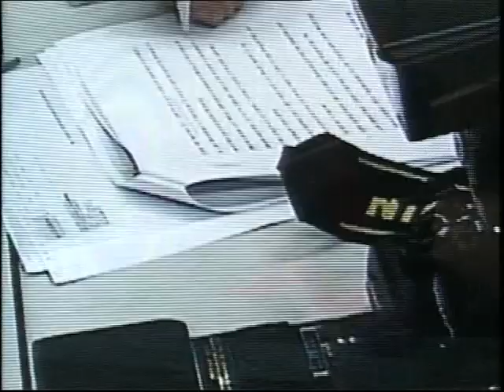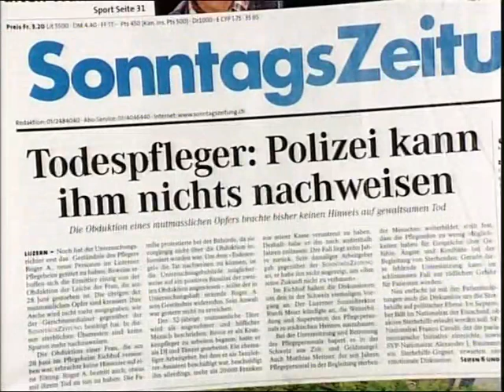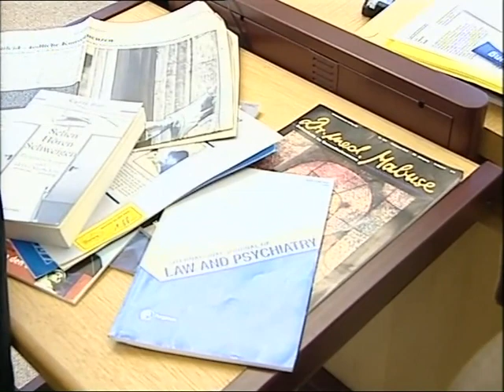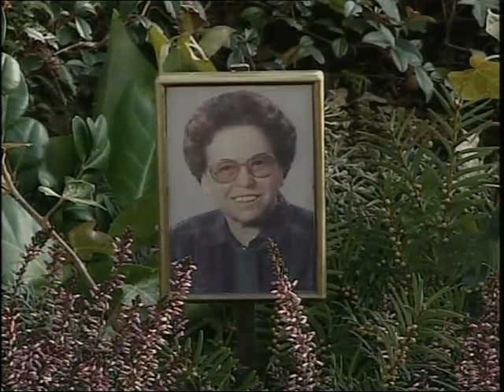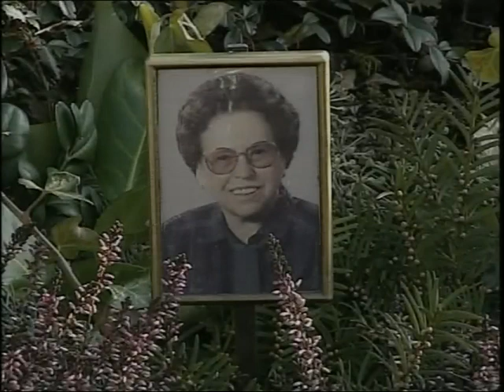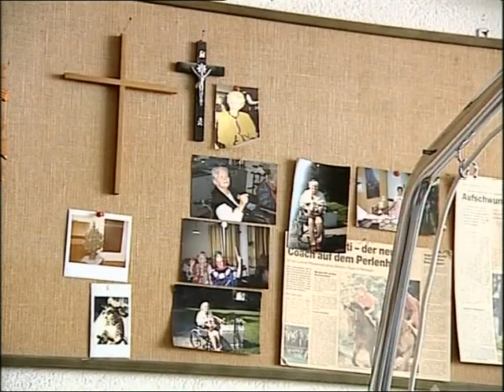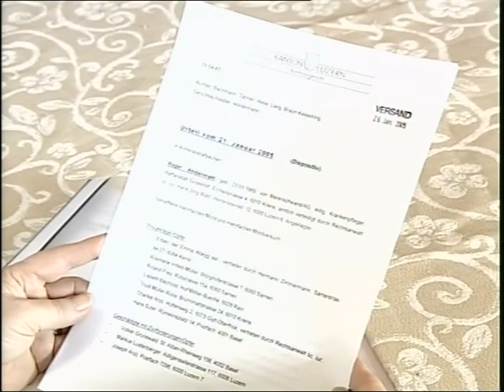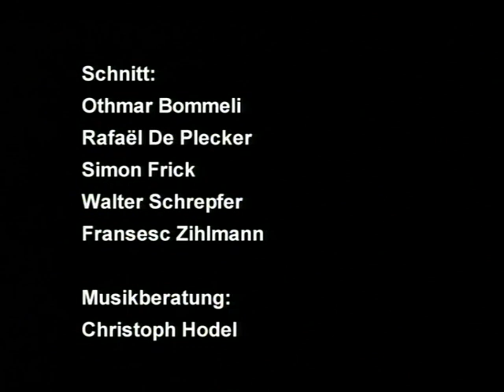Der Todespfleger von Luzern (2005)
Der Krankenpfleger Roger A. hat im Laufe von sechs Jahren Heimbewohner*innen und eine Klinikpatientin getötet, angeblich aus Mitleid. Er beging diese Verbrechen bei seiner Arbeit in Pflegeheimen und in einer Klinik. Etwas bemerkt haben will niemand . . .